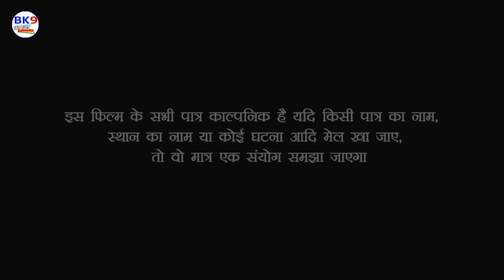देखें पगली के घर में सपकढवा आकर कैसे सांप निकला सच्चाई//BK9 bhojpuri comedy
देखें पगली के घर में सपकढवा आकर कैसे सांप निकला सच्चाई
Bk9 bhojpuri
comedy video
actor vinod chaudhary rabi raj Ajay nishad kajal singh camera Ajay nishag video editor vinod BK 9 Bhojpuriyacomedy

BK 9 Bhojpuriya comedy चैनल में आप सभी का स्वागत हैं

ऐं विडीयो मनरोजन के लिए बनाया गया है कृपया दिल पर मत लीजिएगा